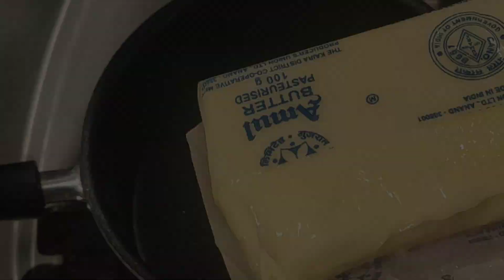૧૦ મીનીટમાં બનાવો હોમમેડ ગારલીકબ્રેડ | Homemade Garlic Bread Recipe In 10 Minutes